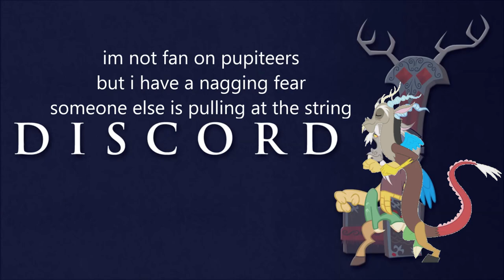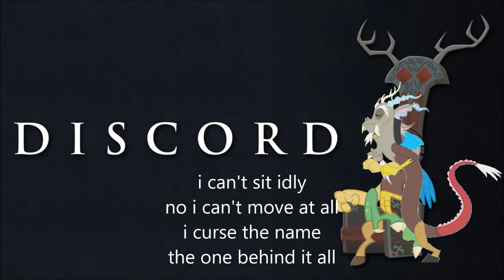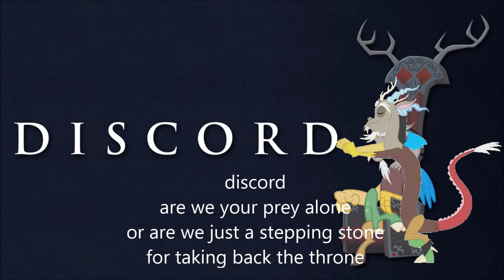Super Ponybeat — Discord (Eurobeat Brony Mashup)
This is a mashup of Discord songs from 2011, 2015, & 2019 by @Odyssey Eurobeat

Fair use is a doctrine in the United States copyright law that allows limited use of copyrighted material without requiring permission from the rights holders, such as for commentary, criticism, news reporting, research, teaching, or scholarship. Under a four-factor balancing test, it provides for the legal, non-licensed citation or incorporation of copyrighted material in another author’s work. A similar principle, fair dealing, exists in other common law jurisdictions. Civil law jurisdictions have other limitations and exceptions to copyright.